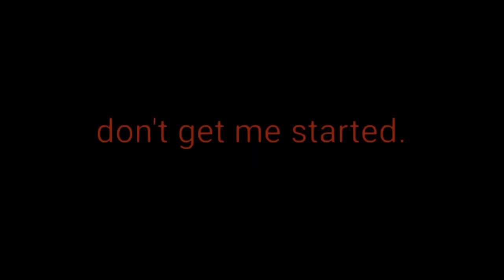oh klahoma meme | stardew valley gacha [alex]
it's my cat, irwin, 1st birthday today :D